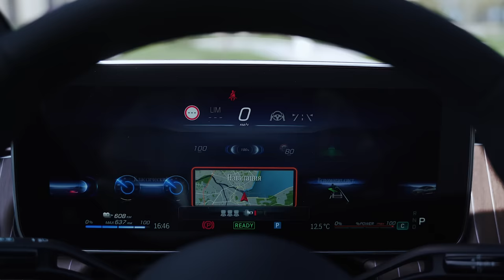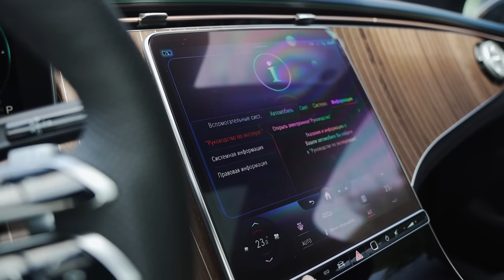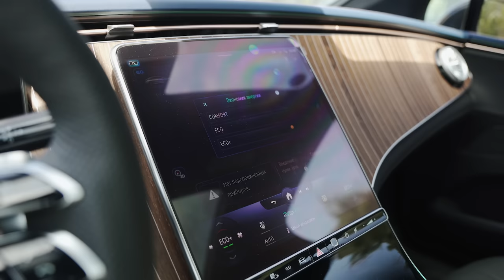Mercedes-Benz EQE | Kral qayıtdı? | AvtoBaz | Tural Yusifov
Uzun müddət idi ki, MercedesBenz videoları gəlmirdi. Şeytanın qıçını qırdıq. Bu dəfə sizə MercedesBenzEQE haqqında danışırıq. Tam elektrikli EQE dinamika, sürüş məsafəsi, rahatlığı ilə diqqət çəkir. Avtomobili VoltAuto şirkəti gətirir. Bəs sizin Mercedes-Benz EQE xoşunuza gəldi?